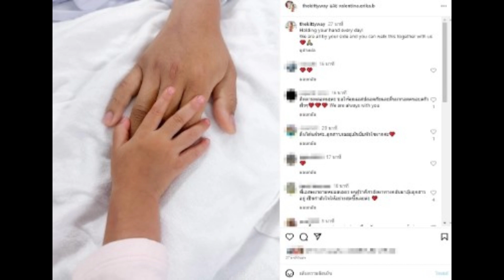คิตตี้ โพสต์รูปภาพมือน้อยๆของลูกสาว ประคอง พ่อเอส หลังอาการยังวิกฤติ